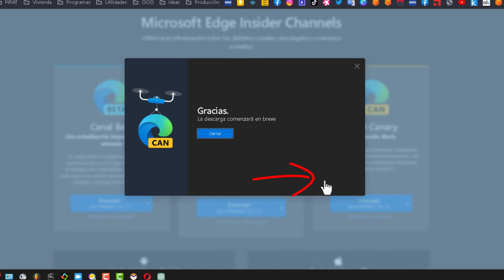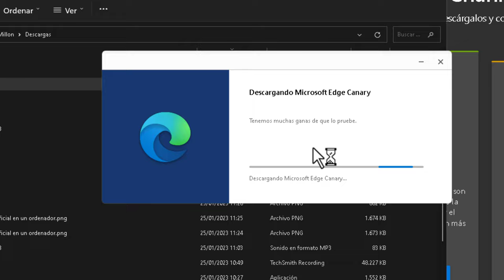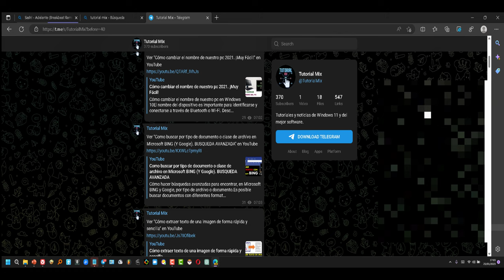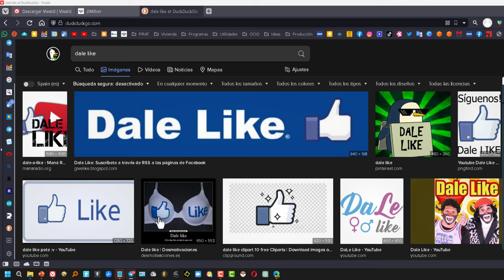Cómo habilitar la pantalla dividida en Microsoft Edge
Microsoft prepara una pantalla dividida en Edge para abrir dos pestañas de forma simultánea.

 Esta es una característica que actualmente está en beta, por lo que si la queremos, tendremos que descargar la versión del navegador para probarla. Las opciones para estas versiones aparecerán más adelante en la versión regular y algunas opciones nunca aparecerán. Tendrás un enlace en la descripción del video que te llevará a esta página. Aquí hay tres versiones de prueba del navegador. La función de pantalla dividida funcionó para mí en Canary, pero también puede funcionar en otras versiones. Bajaré Canary y verás lo fácil que es. Por cierto, si no quieres instalar ninguna versión beta, te hablaré de un navegador cuyas versiones estables tienen paginación desde hace mucho tiempo y tienen más opciones de configuración. ¡Vamos al caos!

No dije nada durante la instalación porque fue muy fácil. Ahora necesitamos lanzar Edge Canary

Hacemos clic izquierdo en la barra de búsqueda. Escribimos lo siguiente: Kant , col, lane, lane flag

Perfecto. Ahora que dice buscar tokens, podemos escribir divisiones. Obtenemos las opciones que estamos buscando, solo necesitamos configurar la opción OPCIÓN.

Oh claro, reinicia. Luego veremos un botón en la barra de herramientas que nos permite usar dos pestañas al mismo tiempo, lo cual es muy útil para comparar documentos, por ejemplo, dos versiones de un documento o copiar texto de una pestaña a otra.

Puede hacer una selección en una segunda ventana que abre cualquier pestaña que tenga abierta. Solo elige.

Para deshacer ambas ventanas, simplemente haga clic en el botón de dividir ventanas nuevamente. Ahora que hemos terminado, me tomaré la libertad de recomendar los navegadores que usamos. ¡Es gratis, por supuesto! Y también tiene la capacidad de dividirse en dos ventanas con una pestaña a cada lado. Se puede activar desde la barra de estado o desde el atajo deseado, pudiendo personalizar la combinación de teclas deseada para cada función.

Excelente. Espero haber entendido mi punto de vista y no haber sido demasiado aburrido. Muchas gracias por tu interes. Nos vemos en el próximo vídeo.

Microsoft Edge Canary es una versión temprana y experimental del navegador web Microsoft Edge. A diferencia de la versión estable de Edge, que se actualiza cada seis semanas, Edge Canary se actualiza diariamente con las últimas características y correcciones de errores. Esto permite a los desarrolladores y entusiastas de la tecnología probar las nuevas funcionalidades antes de que estén disponibles para el público en general. Sin embargo, debido a que esta es una versión temprana, puede presentar errores y problemas de estabilidad. Es importante tener en cuenta que Edge Canary es una versión no estable y no se recomienda para uso en equipos de producción.

Para descargar Microsoft Edge Canary, siga estos pasos:

Abra un navegador web y vaya a la página de descarga de Edge Canary en el sitio web de Microsoft.

Seleccione el sistema operativo que está utilizando (Windows, Mac, Linux) y haga clic en "Descargar ahora".

Una vez descargado el archivo ejecutable, abra el archivo y siga las instrucciones para instalar Edge Canary en su computadora.

Ten en cuenta que Edge Canary es una versión temprana y experimental del navegador, por lo que puede presentar errores o problemas de estabilidad.

Vivaldi es un navegador web de código abierto desarrollado por Vivaldi Technologies. Es un navegador de escritorio que se ejecuta en Windows, Mac y Linux. Vivaldi se centra en la personalización y la productividad, y ofrece una serie de características únicas que lo diferencian de otros navegadores populares.

Entre las características de Vivaldi se incluyen:

Personalización: Vivaldi permite a los usuarios personalizar la apariencia y el comportamiento del navegador, como cambiar el diseño de la barra de herramientas, agregar atajos de teclado personalizados y crear grupos de pestañas.

Navegación táctil: Vivaldi tiene una interfaz optimizada para dispositivos táctiles, lo que permite a los usuarios navegar con facilidad en dispositivos como tabletas y teléfonos inteligentes.

Historial y marcadores: Vivaldi tiene un sistema de historial y marcadores avanzado que permite a los usuarios organizar y acceder fácilmente a sus sitios web favoritos.

Características de productividad: Vivaldi tiene una serie de características de productividad, como la capacidad de tomar notas directamente en la página web, el seguimiento del tiempo dedicado a cada sitio web y la creación de múltiples perfiles de usuario.

En resumen, Vivaldi es un navegador web personalizable y productivo, con características únicas que lo diferencian de otros navegadores populares.